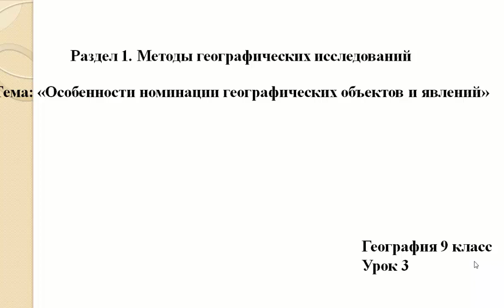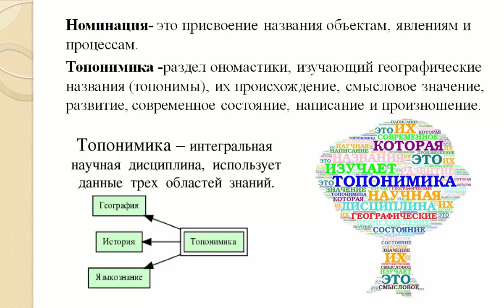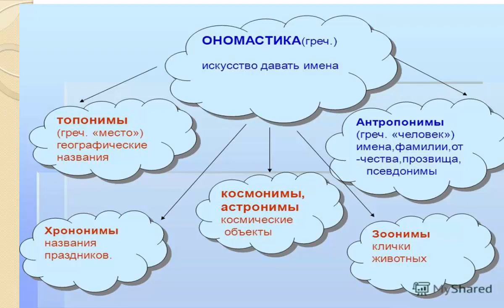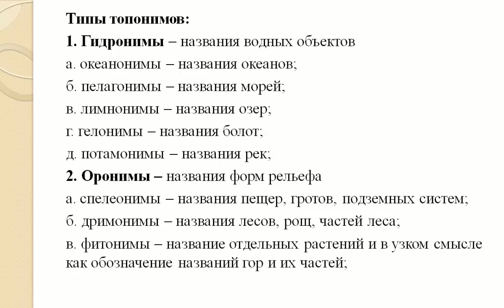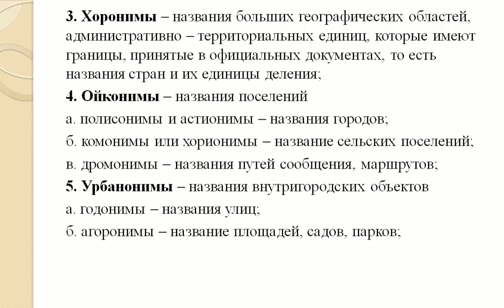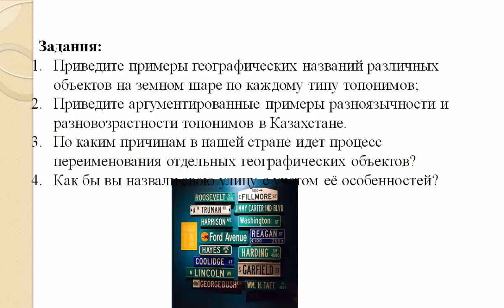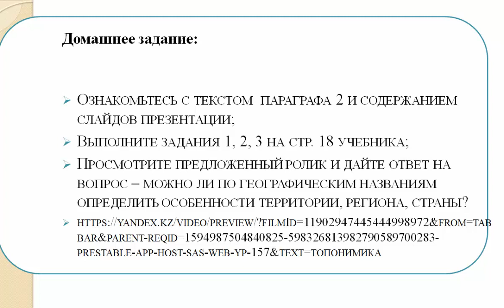№3 урок Особенности номинации географических объектов и явлений